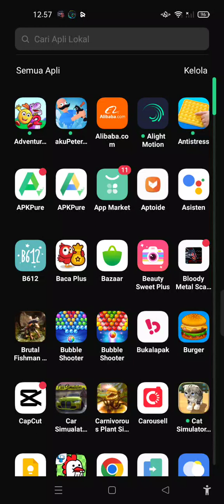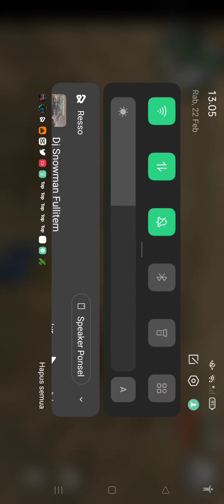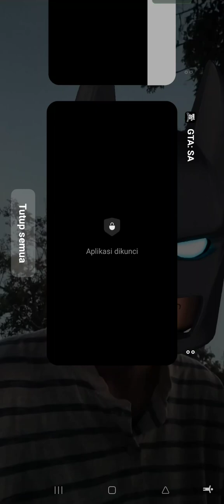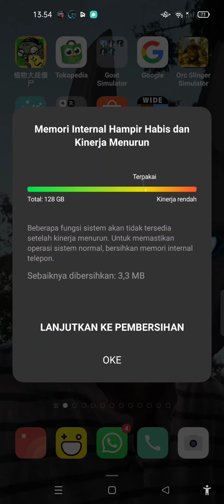hunting for the ballas gang and the to headquarters of the ballas gang GTA San Andreas